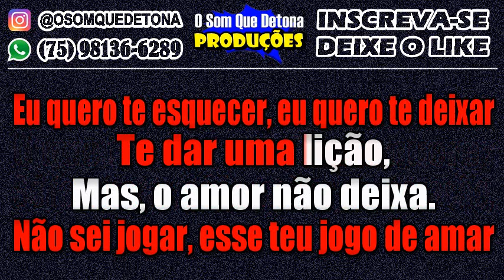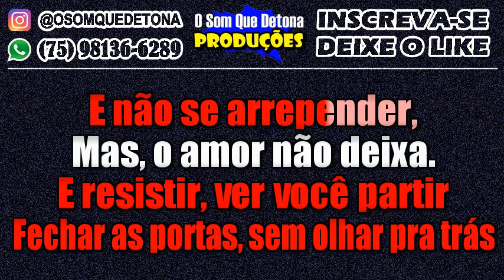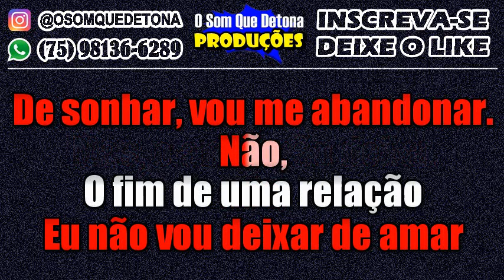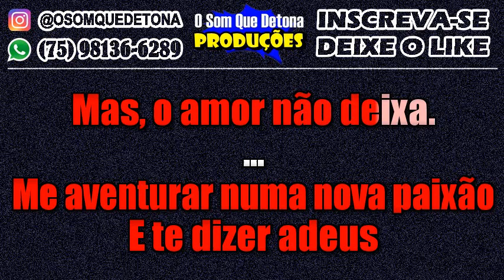KARAOKÊ DE ARROCHA - O AMOR NÃO DEIXA (WANESSA CAMARGO)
PRODUÇÃO: O SOM QUE DETONA
TECLADO: YAMAHA PSR E443 - KIT SAMPLES KONTAKT THIAGO AQUINO